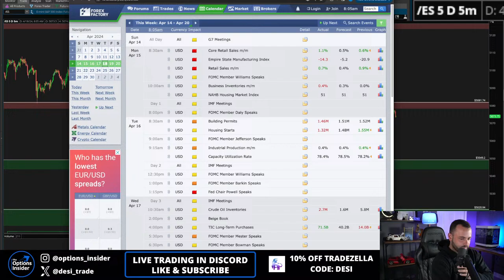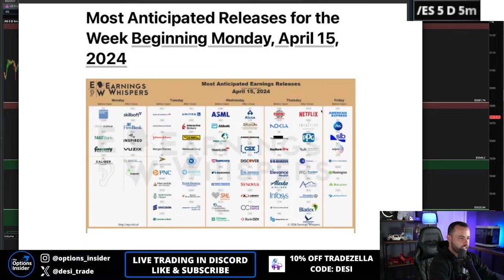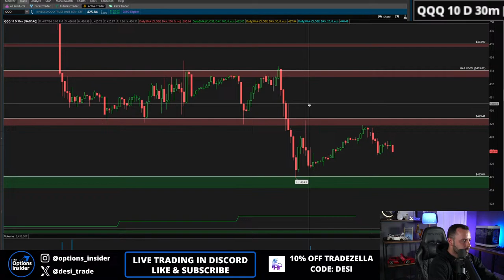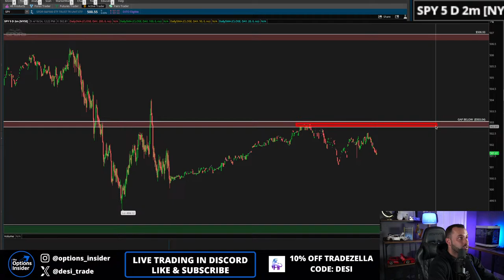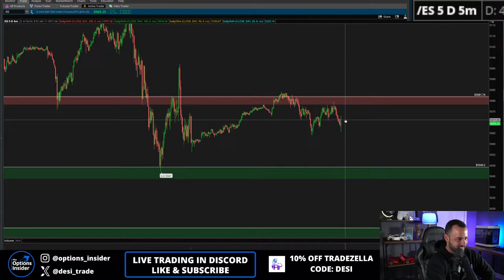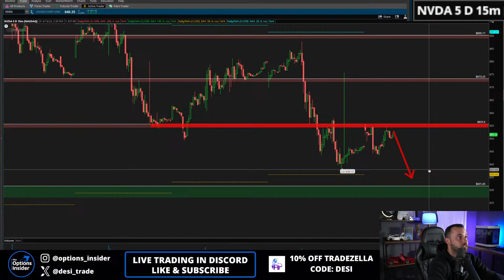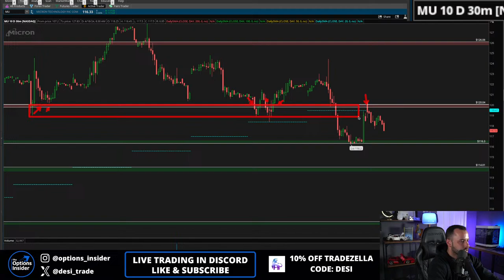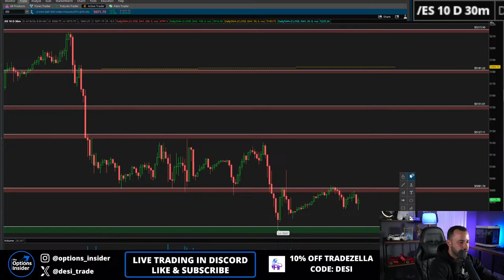🔴 (04/18) PRE MARKET LIVE STREAM - All Eyes On This $SPY & $QQQ Level | $TSM $NFLX ER